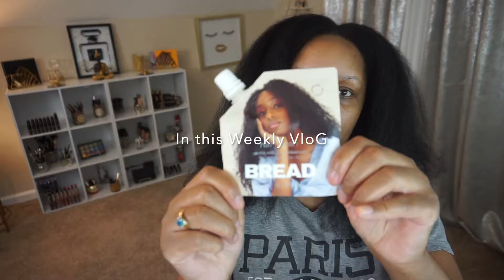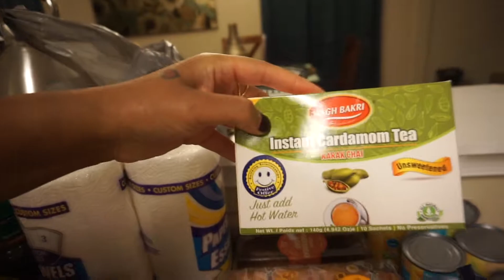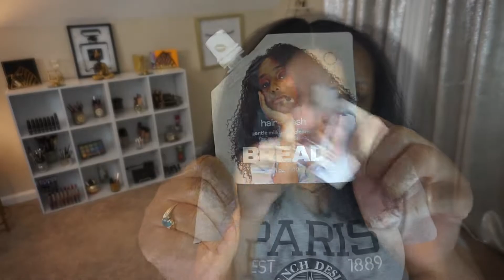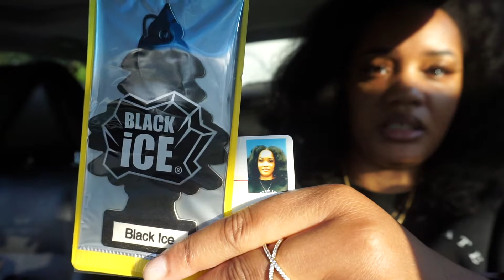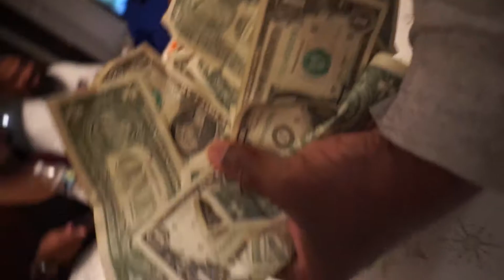VloG | MY HAIR DIDIN'T LAST 😤SMH...| Happy Thanksgiving 🦃 🍽 🍁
Hey y'all🖐🏾 HAPPY THANKSGIVING🦃 🍽 🍁 In this Weekly Vlog I'll be sharing my grocery haul and styling my natural hair for my new badge picture. And of course this wouldn't be a holiday vlog if I don't bring you along with me for my family Thanksgiving Dinner 2021😊.

0:00 - Intro
0:36 - Sunday, Grocery Haul & Chit Chat
2:25 - Monday, Styling my natural hair
5:40 - Next day, Hair Reveal
6:44 - Thanksgiving Day
12:23 - Outro